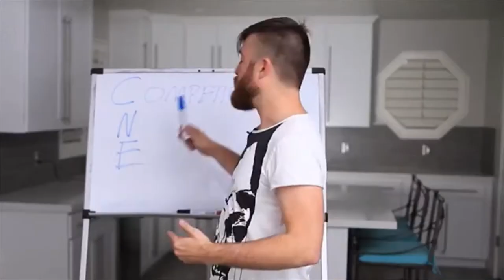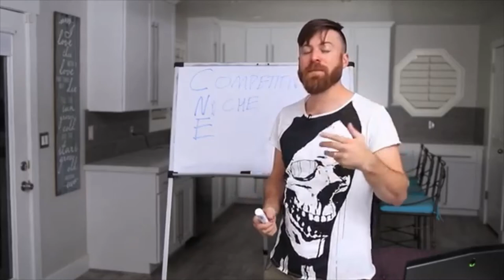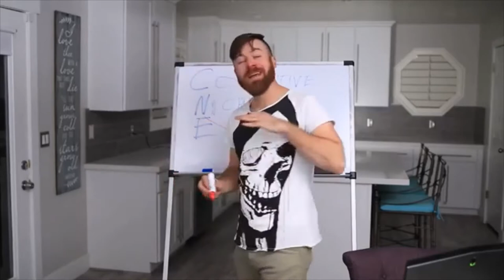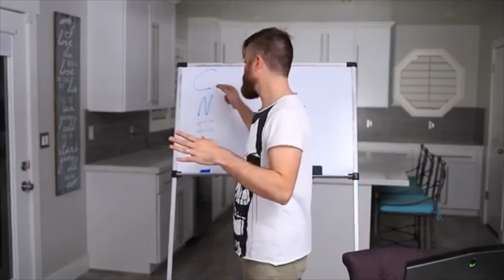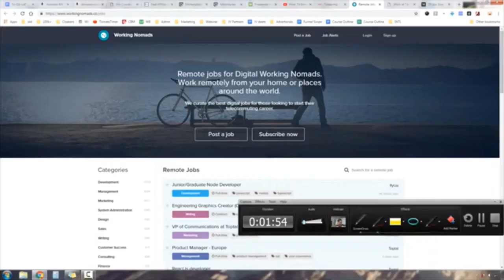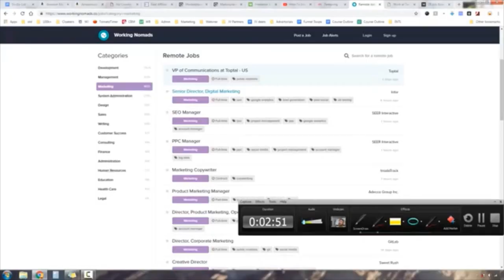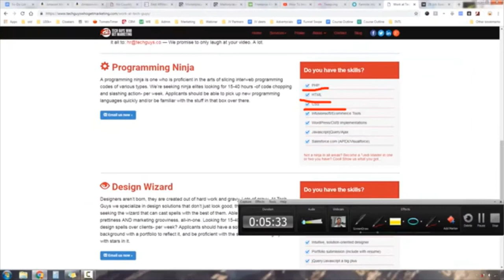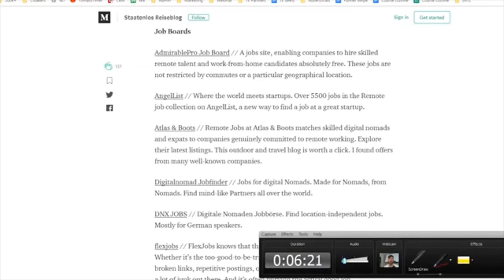HOW TO FIND REMOTE JOBS ONLINE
Who wouldn't want to work from anywhere in the world or get to work closely to their families at home? I know I do. That's why I've been doing it for quite some time now.